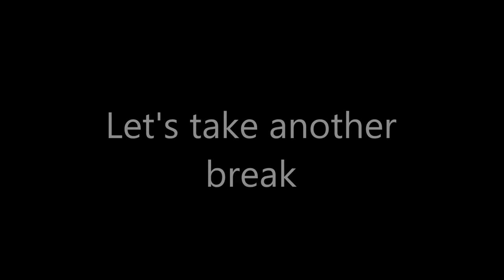6 Strategies to Win a Cold War